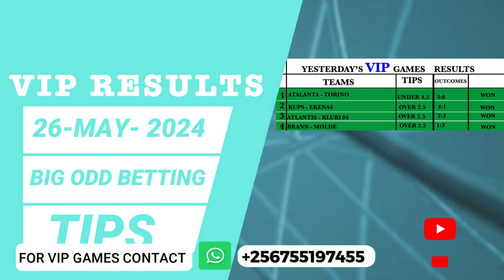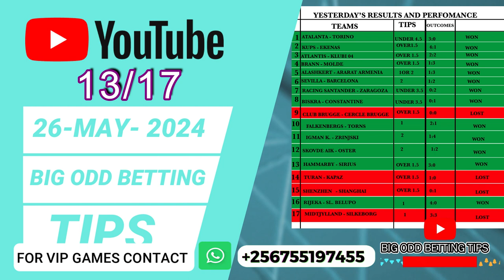FOOTBALL PREDICTIONS TODAY 27/05/2024 SOCCER PREDICTIONS TODAY | BETTING TIPS